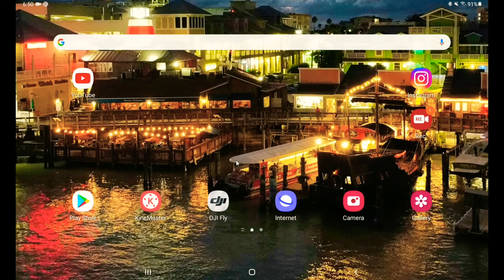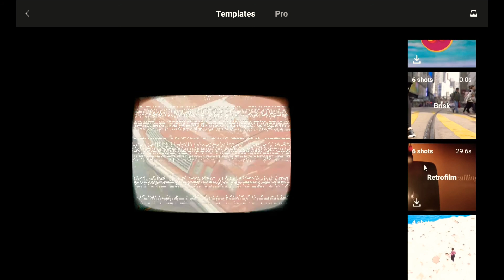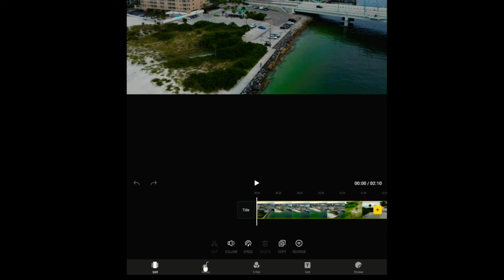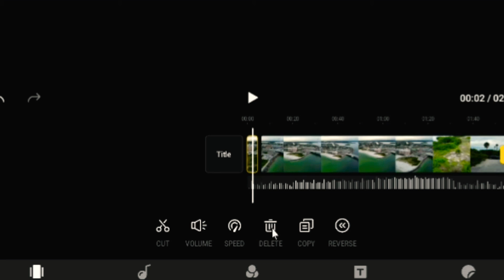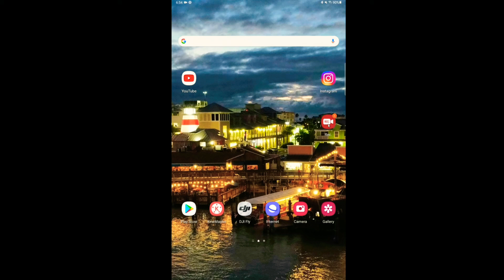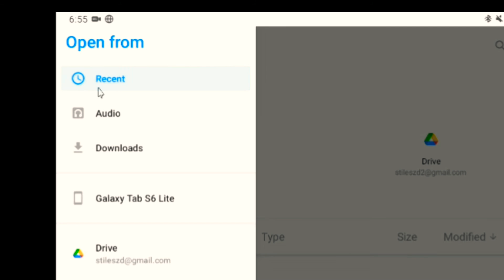How To Add Epic Music To Your Drone Footage in The DJI FLY APP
Tutorial start @
 TimeStamp 0:40 - ClickHere to jump ahead

Start video From the FlyApp  Editing Screen@
TimeStamp 1:40

My overall thoughts of the DJI fly app editing software is 2 thumbs up to say it lightly.
it really is top-of-the-line for being inside of a drone app in my opinion. with that being said there are some things missing or just maybe not working correctly in the app but other than a few pleasantries, the software is very intuitive and does everything needed to make a great video!